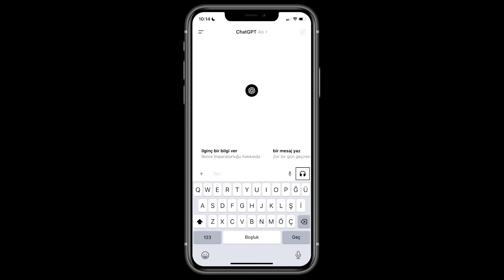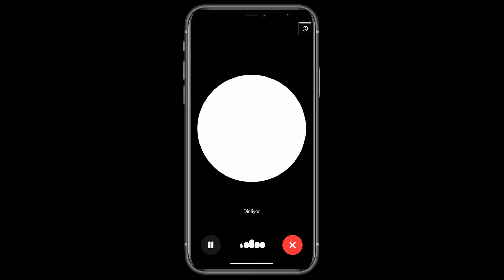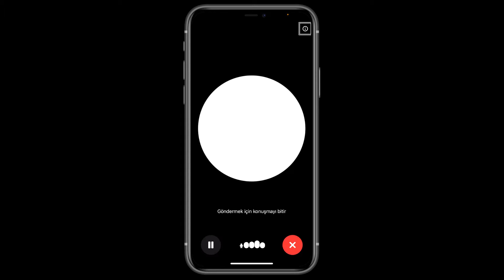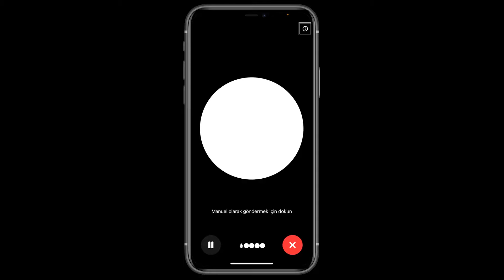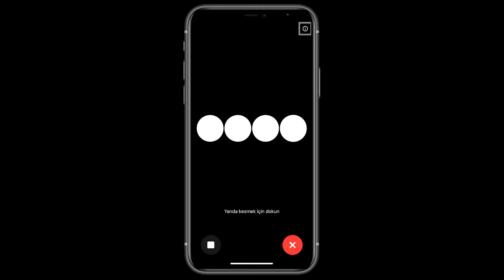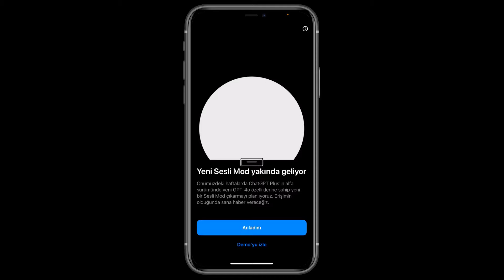Chat GPT 4o görme engelli bir kişiyle Kapadokya seyahatine çıkıyor, betimleme yapıyor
Bu videoda Chat GPT 4o yapay zeka ile birlikte görme engelli bir kişi olarak Kapadokya'yı geziyoruz. Chat GPT'ye görme engelli bir kişi olduğumu, onunla beraber bir simülasyona çıkacağımızı söyledim. Benimle Kapadokya'da yan yanaymış gibi detaylı olarak alanları betimlemesini istedim. Chat GPT anlık görüntüyle değilse bile elindeki verilere dayanarak bana Kapadokya'ya dair bir görsel betimleme yaptı. Chat GPT ile Göreme Açık Hava Müzesi'ni, Peri Bacalarını ve Zelve Açık Hava Müzesi'ni gezdik. Bakalım sonucu nasıl bulacaksınız?

Videoda zaman damgalarına tıklayarak istediğiniz bölüme hareket edebilirsiniz.

Video bölümleri:
00:00 Giriş
01:09 Göreme Açık Hava Müzesi
05:06 Peri Bacaları
10:17 Zelve Açık Hava Müzesi
19:57 Kapanış